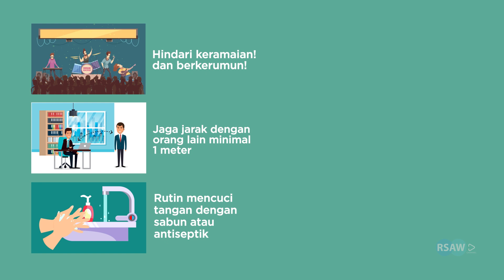Cegah Penyebaran COVID 19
Hallo Sahabat RSAW, untuk mengurangi penyebaran COVID 19 yuk kita bersama lakukan hal berikut:
1. Hindari keramaian dan hindari berkerumun
2. Jaga jarak minimal 1 meter dengan orang lain
3. Rutin mencuci tangan dengan sabun ataupun antiseptic
4. Terapkan etika batuk dan bersin yang baik dan benar
5. Usahakan bekerja, belajar dan beribadah di rumah saja
6. Olahraga dan makan-makanan yang sehat dan bergizi
Mari kita lawan bersama virus corona!